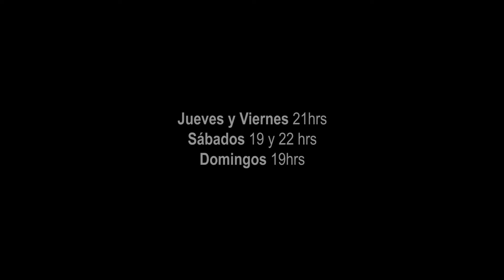GENEALOGÍA DE LA BARBARIE (Trailer)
Un cuerpo es encontrado en un basural. Una periodista busca pistas, pero se encuentra con demasiada humanidad bajo los escombros de una ciudad que arde. ¿Cómo alimentarse de las venas de una ciudad injusta? Aquí no hay espacio para lamentos.

Genealogía de la Barbarie, un fenómeno colectivo que reconstruye una historia potencialmente explosiva. Un cruce de lenguajes escénicos para contar pequeñas historias con grandes consecuencias.

Experiencia teatral para 48 espectadores y dos suspiros.

Jueves y viernes, 21.00 hrs.
Sábado, 19.00 y 22.00 hrs
Domingo, 19.00 hrs

Entrada general: $3000

Estacionamiento propio.

CUPOS LIMITADOS! Reserve con antelación.

Sala Finis Terrae, Av. Pocuro 1935, Providencia.